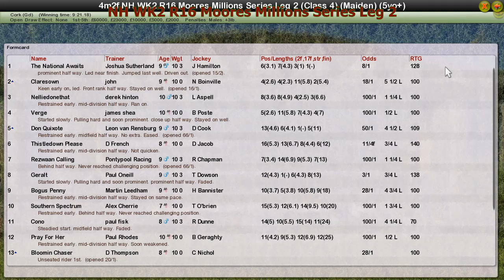NH WK2 R16 Moores Millions Series Leg 2